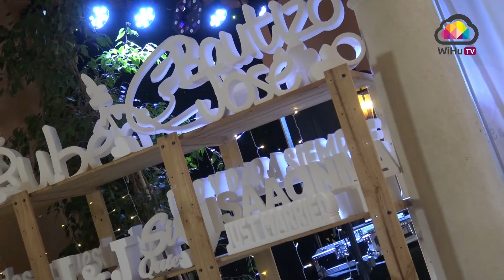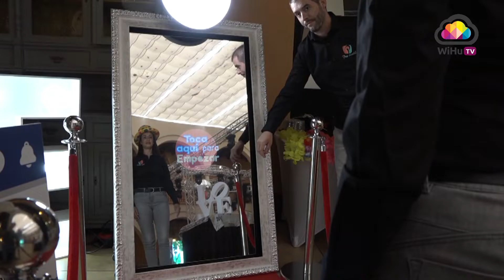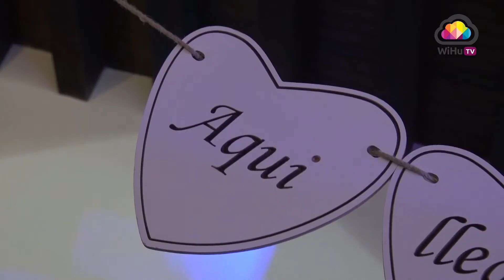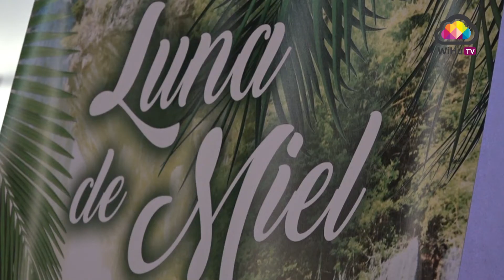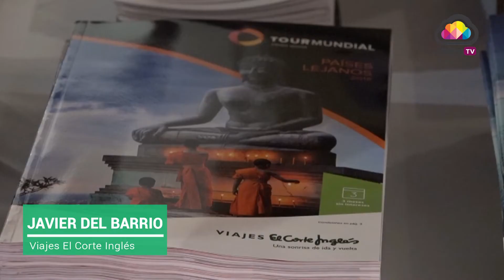VI edición de la Feria de Bodas y Novios de Hacienda Montija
Cerca de una veintena de empresas de Huelva dedicadas al mundo de las celebraciones se dan cita en la sexta muestra que pone en marcha el complejo Hacienda Montija. En esta feria los interesados pueden conocer todo lo relacionado con el mundo de las bodas o comuniones.